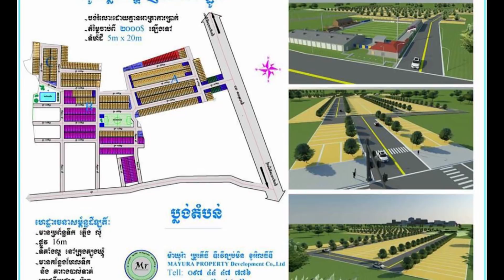បទ ​Original Song​ «ជឿ​ជាក់! ​ជោគ​ជ័យ»​​ កំពុង​ធ្វើឲ្យ​អ្នក​រស់​នៅ​ ​ក្នុង​...